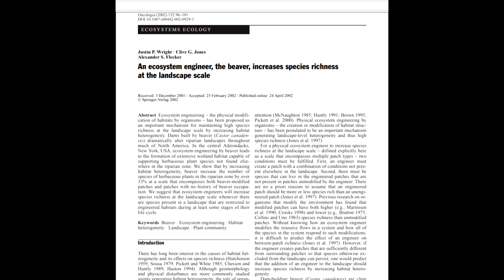North American Beaver (Castor canadensis)